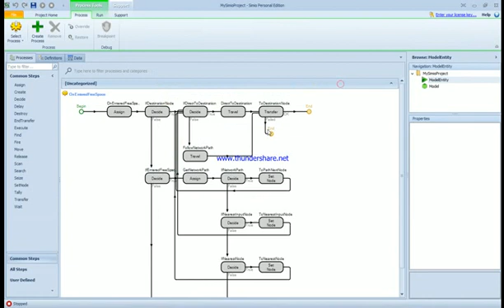Simio Simulation First Lesson